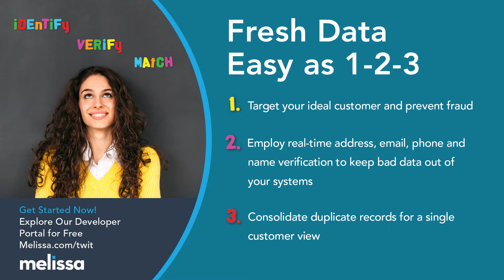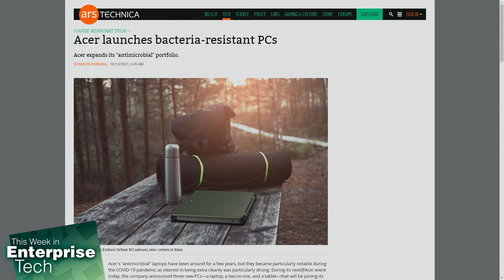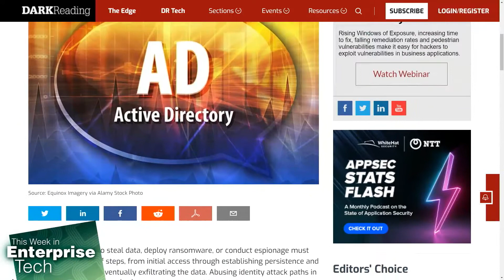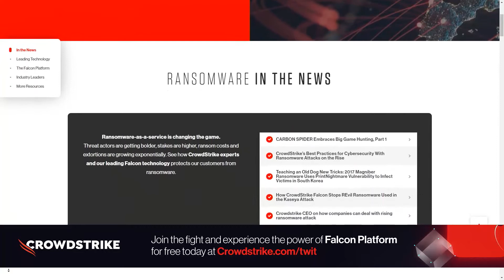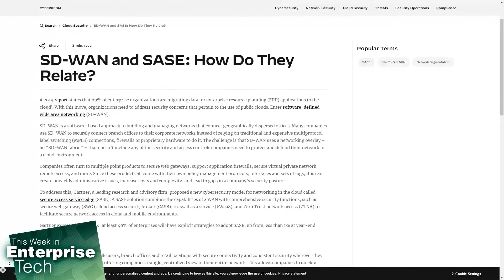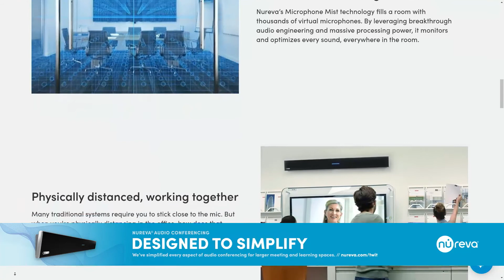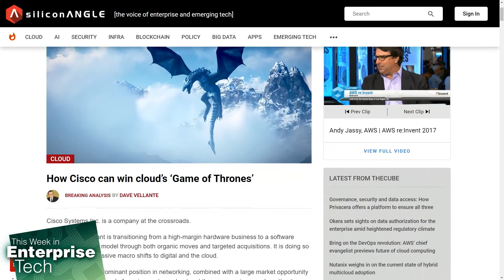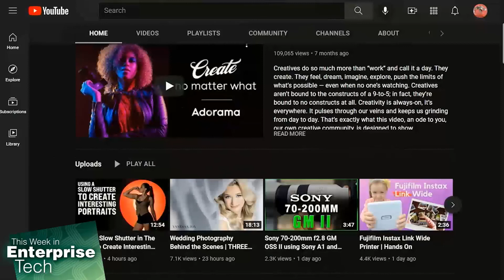TWiET Gets SASE - Securing Active Directory by prioritizing choke points, SASE w Cisco Meraki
• Preventing ransomware attacks when the cyber criminals are already in your network
• Analysis of the BlackByte ransomware
• Acer launches antimicrobial PCs
• Pentagon official resigns because US AI can't compete with China
• Active Directory security using choke-point analysis
• Raj Krishna, VP of Strategy & Planning for Cisco Meraki talks SASE solutions and how network security is evolving.